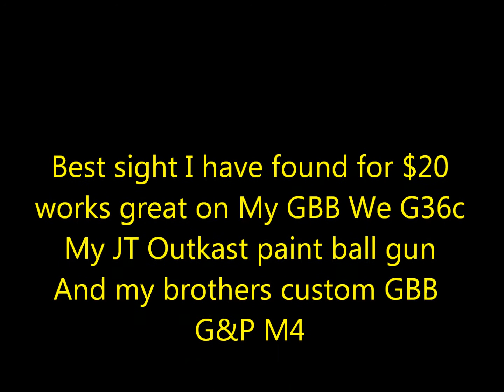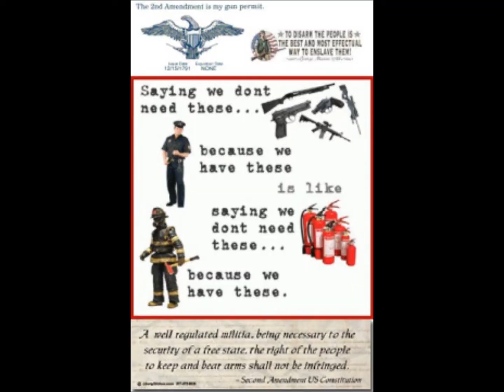Testing USA Tactical Holographic Reflex Red Green Dot Sight 4 Type Reticle With 20mm Rails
This is some video of a few airsoft matches testing the USA Tactical Holographic Reflex Red Green Dot Sight 4 Type Reticle W/ 20mm Rails from ebay part # HRG-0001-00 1 PC one on my gas blow back we G36c and the other on my brothers gas blow back custom G&P M4  it also works well on my Jt Outkast paintball gun.